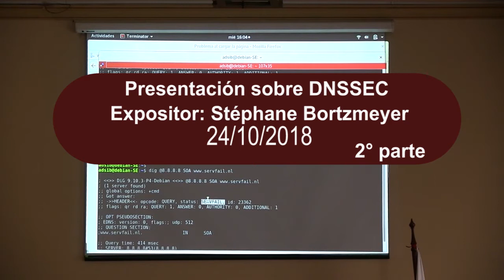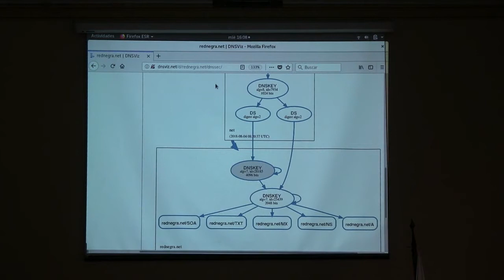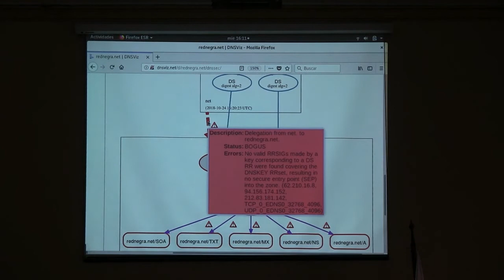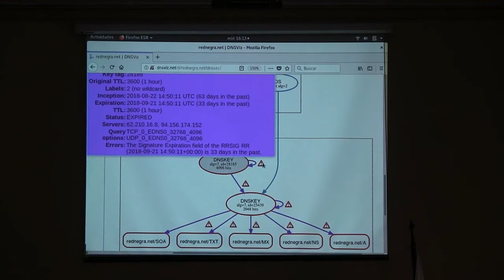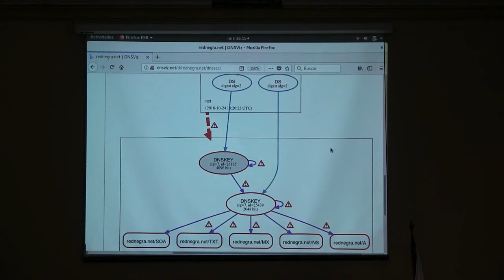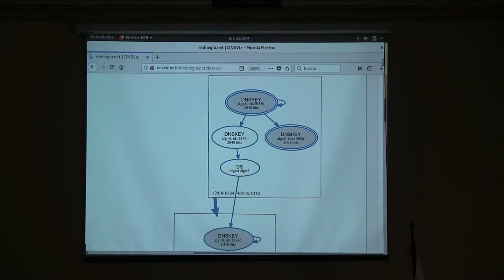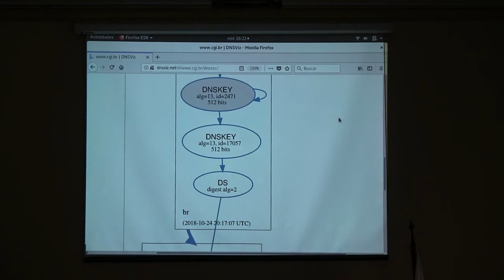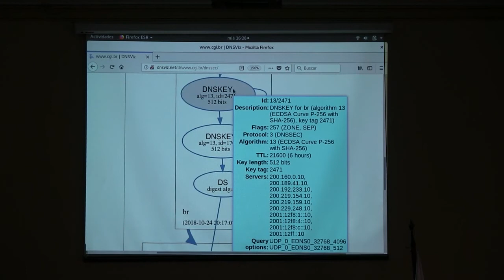DNSSEC Stéphane Bortzmeyer 2da